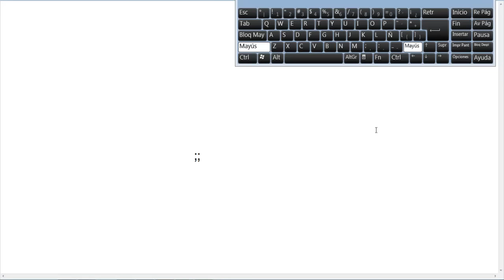Como Colocar El Signo De Punto Y Coma En Mi Teclado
RESUMEN
Si algo no te quedo claro del vídeo solo dime que fue lo que no entendiste y yo te ayudare.

RECUERDA
En el siguiente vídeo mandare salu2.

INVITACIÓN
si te gusto el vídeo te invito a que COMPARTAS, des un gran LIKE,

YA QUE ESTE CANAL ESTA DEDICADO A SUBIR CONTENIDO VARIADO.